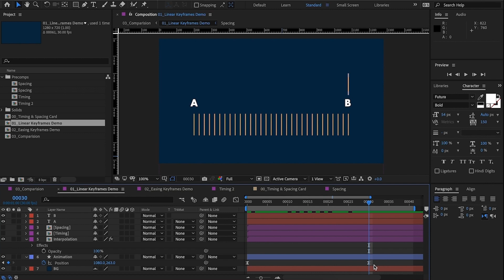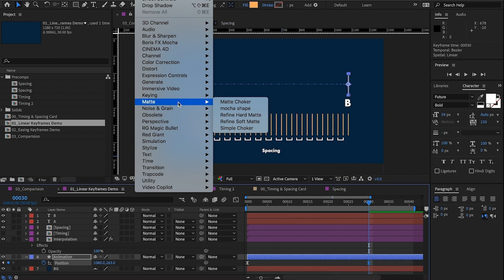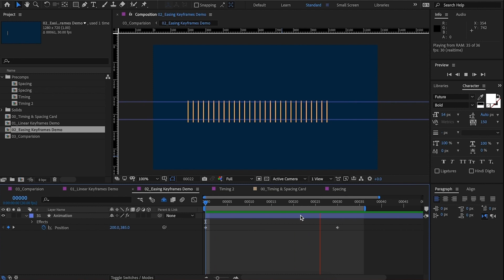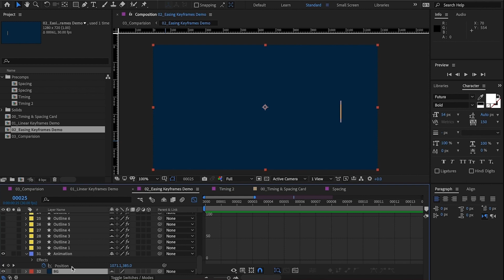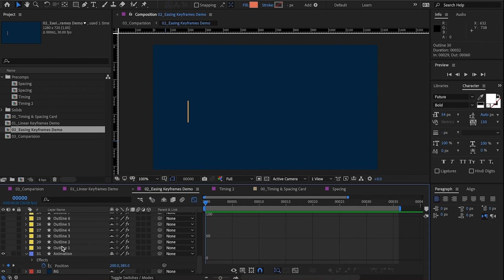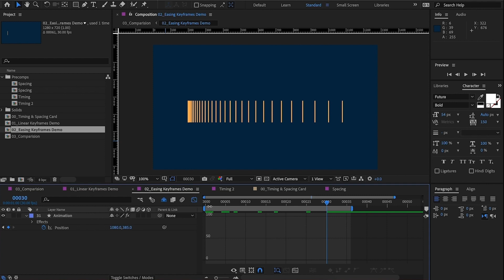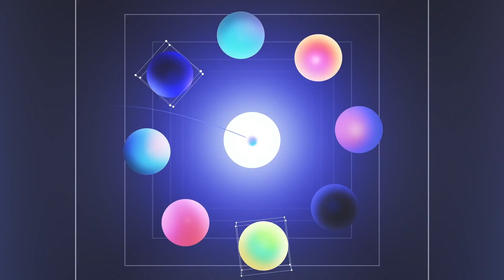#1 Secret I Wish I Knew Before I Started Motion Design | How to Succeed In Motion Design | EP2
Learning to do After Effects animation can be really intimidating. There are a million tutorials online free.The problem is they don’t tell you everything you need to know. You find yourself surfing from one video to the next trying to figure out the parts that are missing.
They have plugins they want to push or techniques that’s not relevant to daily professional work.
All those free videos really aren’t worth it. After weeks of study, you still don’t know some of the fundamentals you need and you feel lost and stuck and don’t have a success roadmap.

On day 2 of the motion design crash course, I will show you the number 1 secret that the pros don’t want to tell you and the sole reason behind the success of great animation studios that only 20% of the people know. 80% of the people who are missing out on this are struggling in the field. It will change how you think of animation forever.

MOTION DESIGN MASTERY COURSE:
🏆 Motion Design Mastery - Flagship course for mastering all aspects of motion design

⌚️Timestamps:
0:00 Intro
0:44 #1 secret
3:00 How to apply
7:52 Outro

MY FREE ONLINE COURSES:
🚀  Motion Design Kickstart - Beginner's Guide to Adobe After Effects 2023 -

🎓   Intro to Motion Graphics - Logo and Icon Animation in After Effects -

🎬 Intro to Motion Graphics - Explainer Video From Storyboard to Animation  -

I will do my best to answer all of them!